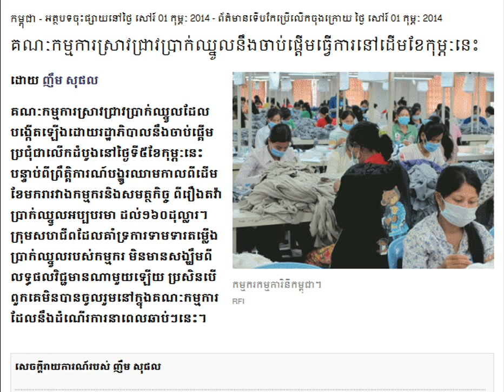Commission Conducting A Research on Wages Will Begin Work in the Early February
RFI Khmer News on February 01, 2014. Commission Conducting A Research on Wages Will Begin Work in the Early February.
Listen to RFI Radio France International in Khmer about Khmer Hot News